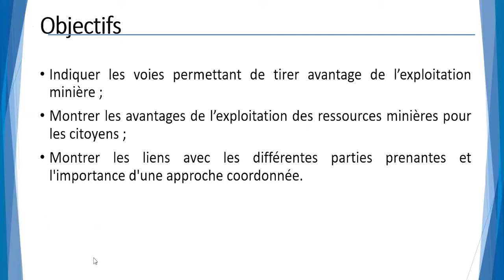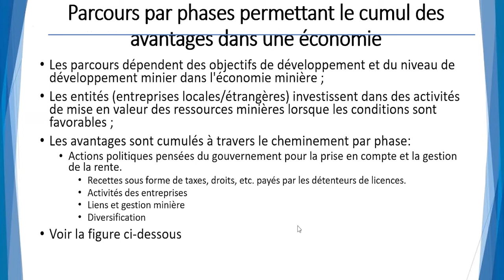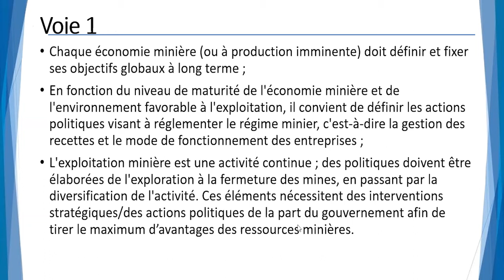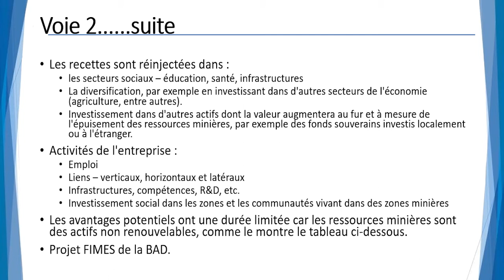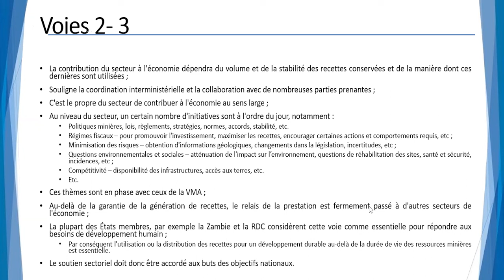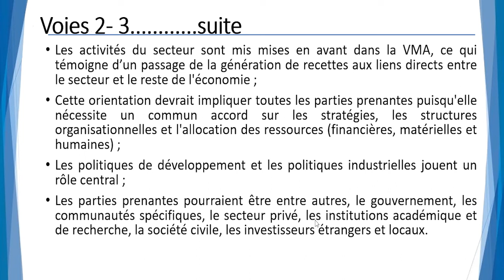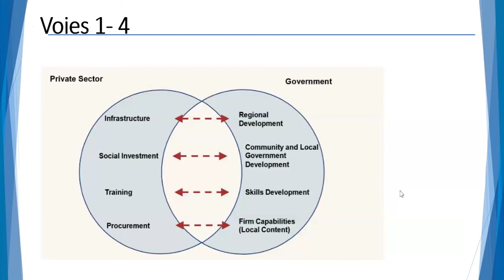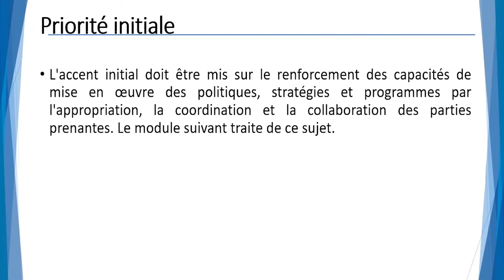AMVG MODULE 1 FR / MARIT Y. KITAW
SEMAINE 1
Les Directives liées à la Vision Africaine des Mines.